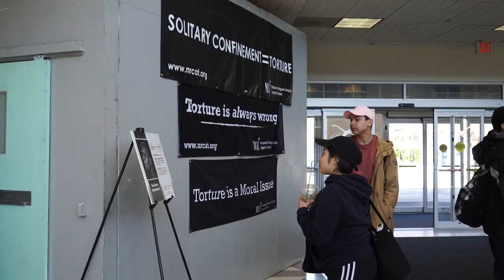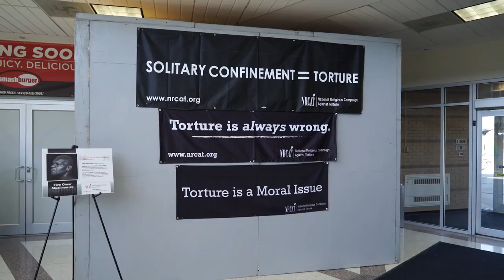Human Rights Institute Conference | 2016 - Solitary Confinement Simulation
In conjunction with the National Religious Campaign Against Torture (NRCAT), Kean University's Human Rights Institute brought to campus a replica cell built to simulate what life is like for prisoners locked in solitary confinement.

For more information and to find out how you can make a difference, please